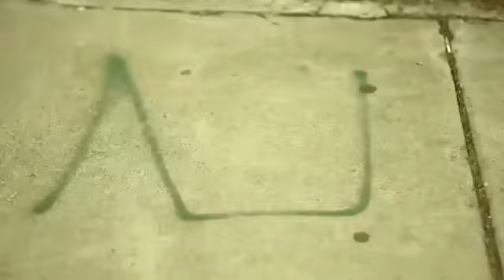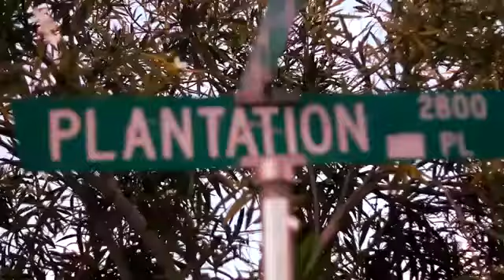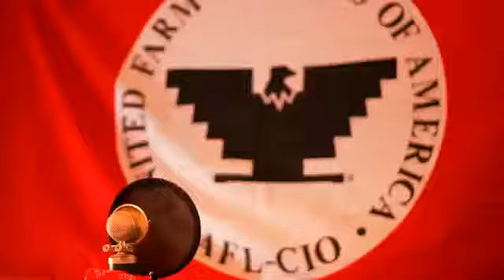Watch out thre4t